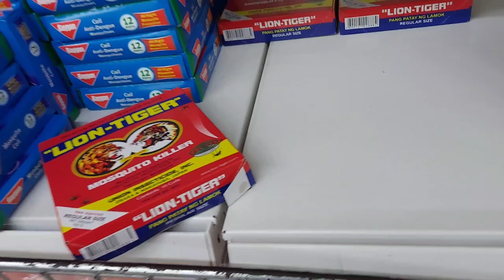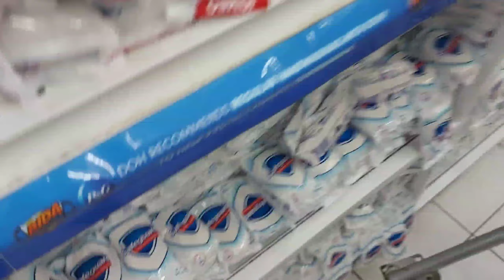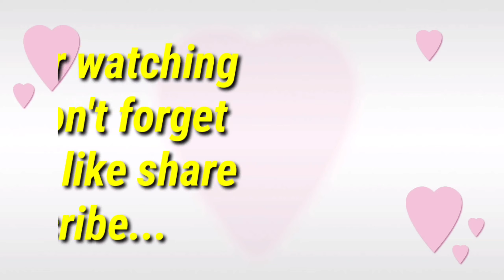216vLog-GROCERY FRIDAY UNBOXING.WORTH 25,000 SARI_SARI STORE BUSINESS..